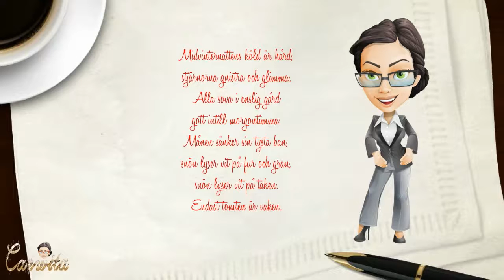Juldikt!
Julen står för dörren men vad skall man göra! Dela oss, så alla får julstämning!